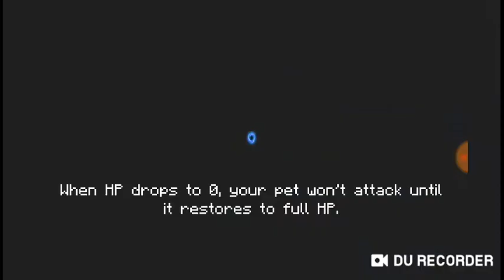Аз или БОСА!!!?